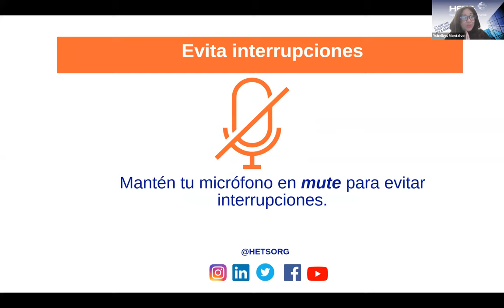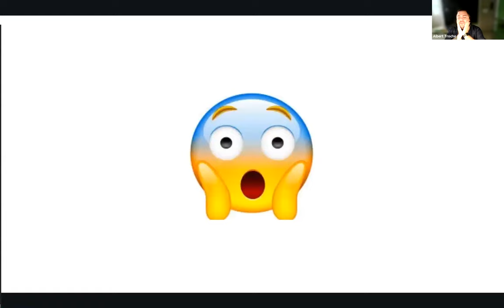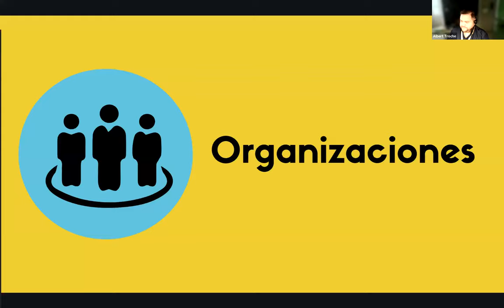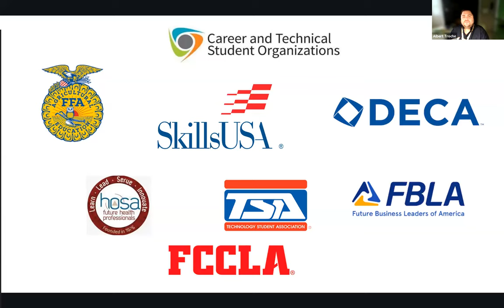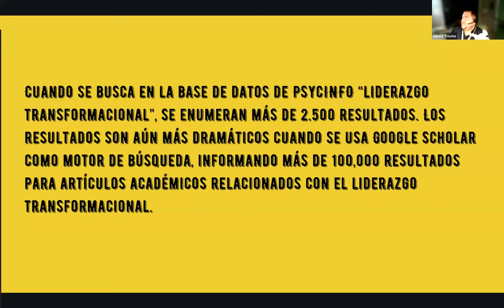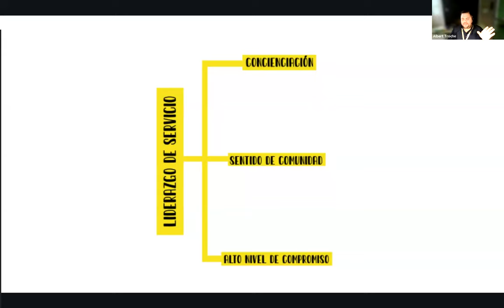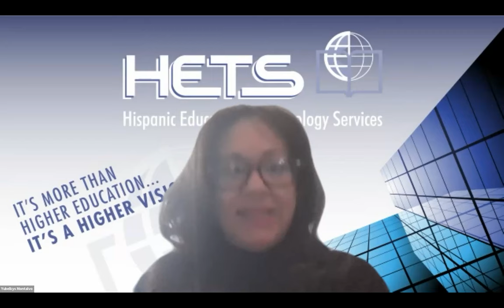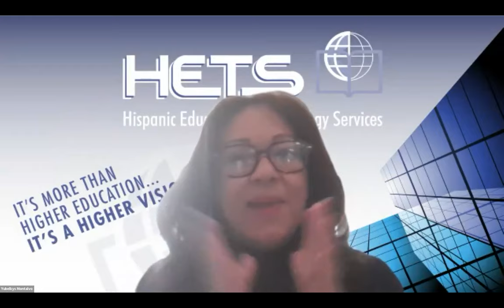Webinar Liderazgo para los que buscan marcar la diferencia - Dr. Albert Troche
La vida universitaria es única y no vuelve. Desde una perspectiva interactiva y dinámica, conoce como dar lo mejor de ti como líder estudiantil en la Universidad o en la Institución/Organización donde estudias o trabajas. En ocho puntos, Albert Troche nos da “tips” de como explotar tu potencial y a la vez nos cuenta su experiencia como estudiante y profesor.